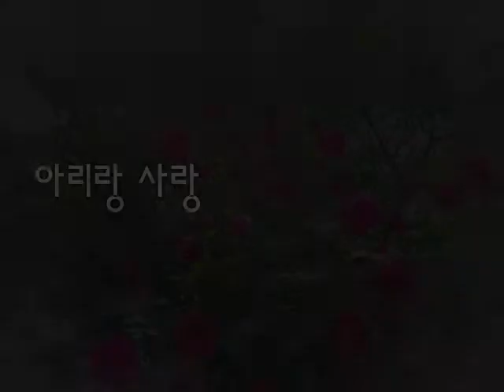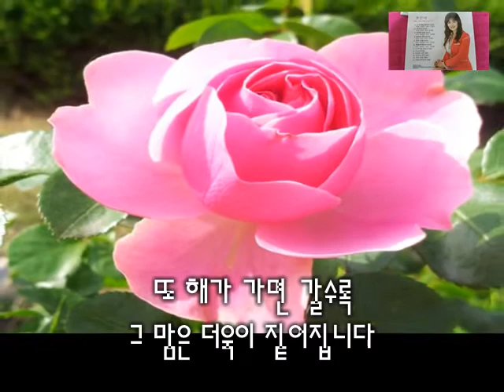{아리랑 사랑,가수,조은아} 시,원영 편집,조철수